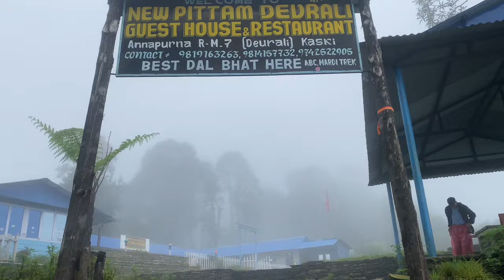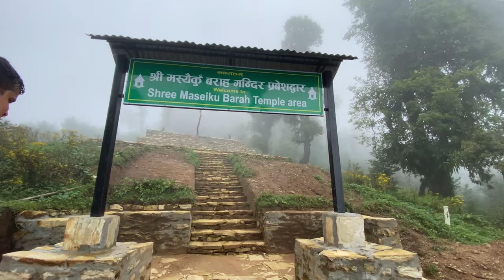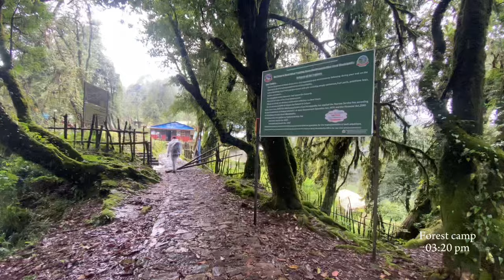Mardi Himal Trek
The famous trek, Mardi Himal Trek

The weather was rainy and foggy and challenging throughout the journey. Despite the rain and leeches and foggy weather we were lucky enough to catch breathtaking views on the final day. We made it to Lower Mardi Base Camp, and the experience was truly unforgettable. Watch the adventure unfold as we trek through the fog, tackle some tough weather, and finally witness the majestic beauty of the Himalayas!